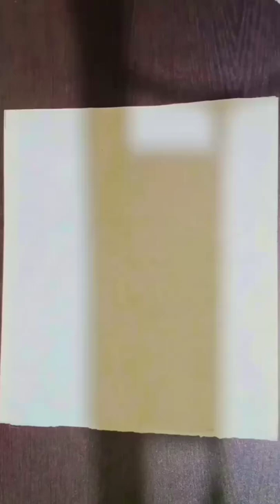yam drawing drawingtutorial draws art artist artwork arts artkopoint creative like subs